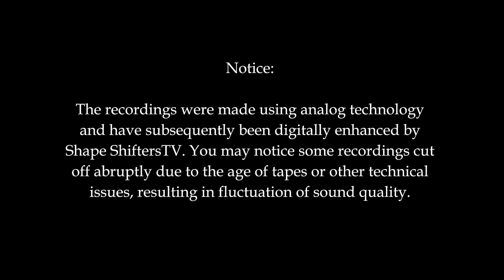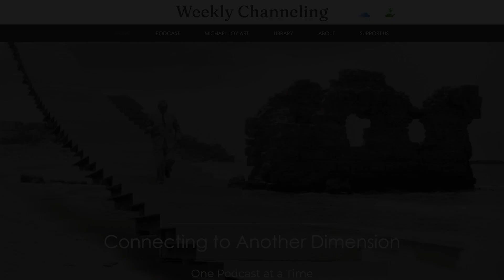Weekly Channeling – (116) THINKING. Channeled by Don Weldon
Channeled by: DON WELDON, Creative Guidelines (no longer operating)
Art Credit: MichaelJoyArt.com
Collage Title: CHI

Each Wednesday night, Don channeled to a small group of students from within his converted garage-classroom at his house. Traditionally, each session began with him reading a short, pre-written introduction. Over the ensuing decades, he channeled ‘Angel Messages’ from numerous illuminated entities such as Gadon, Elawa, Jesus and other entities from distant galaxies and higher dimensions.